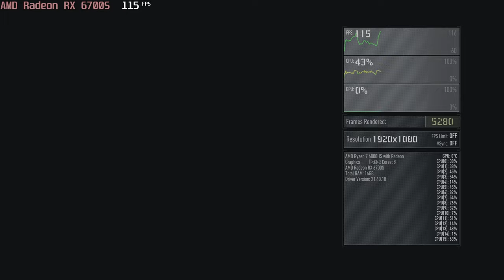🎮 AMD Radeon RX 6700S - Ghost Recon: Breakpoint gameplay benchmarks (1080p)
⬇️⬇️⬇️ Best Laptops for Ghost Recon: Breakpoint: COMING SOON!

💻 Test Configuration:
• AMD Ryzen 7 6800HS
• AMD Radeon RX 6700S
• 2x8 GB DDR5 RAM
• External Monitor

✅ LaptopMedia.com